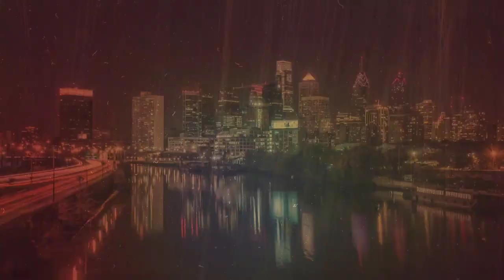THE KING 🤴 FRAGRANCES BATTLE 🥇😱